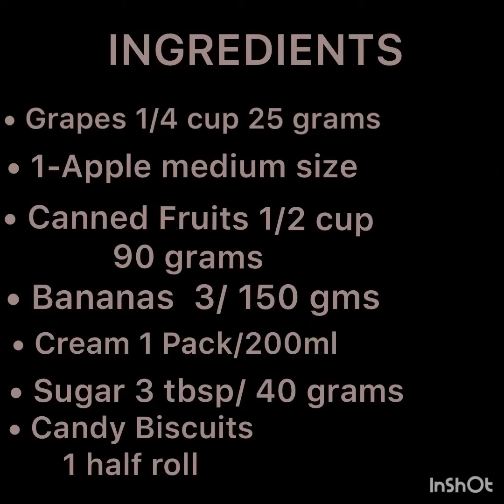Candy crunch fruit chat | easy fruit chat| creamy fruit chat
Dear viewers !

here we present “ Candy Crunch Fruit Chat” Fruits lovers will love this creamy and healthy fruit chat.
What ever fruits are available at your home you can use them and make a fruit chat here we have shown a fusion of cream with fruits which adds more flavour to it .

You will find easy and yummy recipes on this channel,

Your kind support will help us to grow.